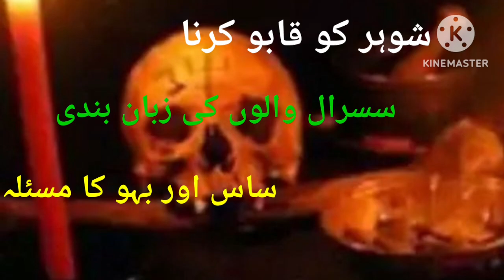Shadi Ka Masla in Islamabad, Lahore, Peshawar, Gujraat | Amil Baba in Guraat,Peshawar,Lahore Online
shadi ka masla talaq ka masla istikhara free aamil baba online kala jadu kala ilm specialist manpasand shadi rohani ilaj online rohani pyshwa noori amaliyaat online shohar k liye taweez pasand k Rishtay ka masla susral walon ki zuban bandi